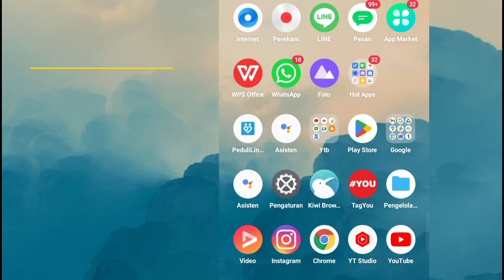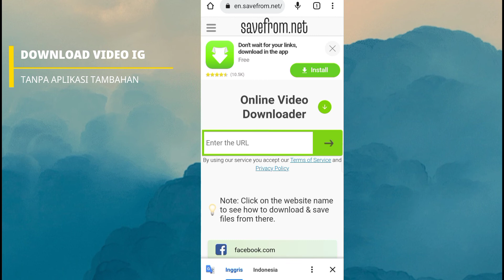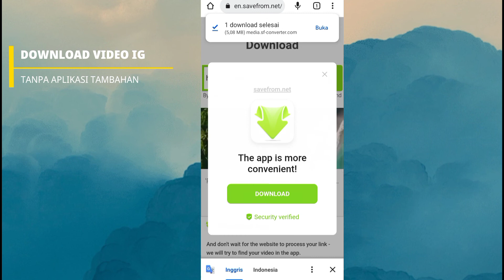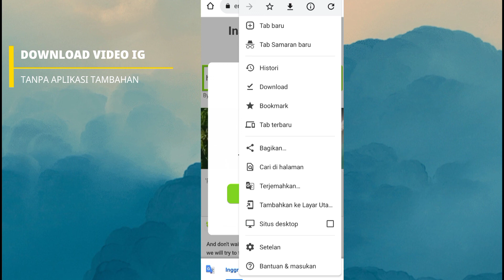Cara Download Video Instagram tanpa Aplikasi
Salah satu Aplikasi jejaring sosial Instagram merupakan aplikasi poto dan video, dalam hal ini video yang sudah tayang di Instagram bisa di download, dengan cara

Edit dengan
PowerDirector

Backsound awal
shutterstock 24hr News

Salam